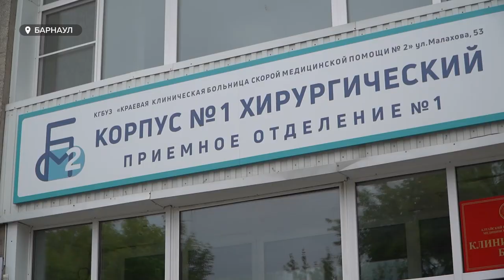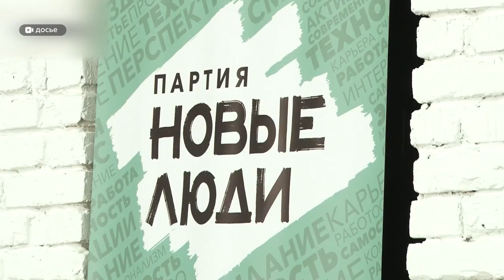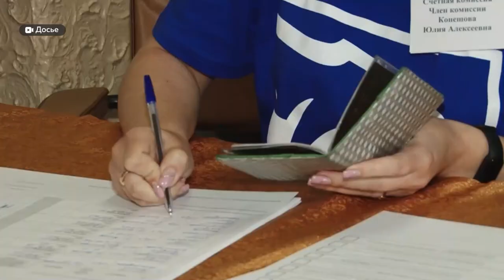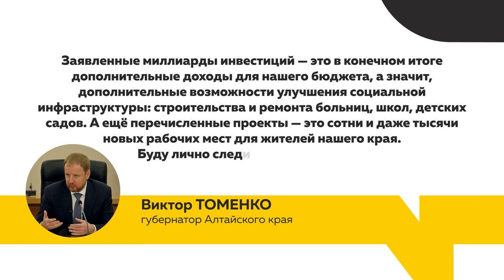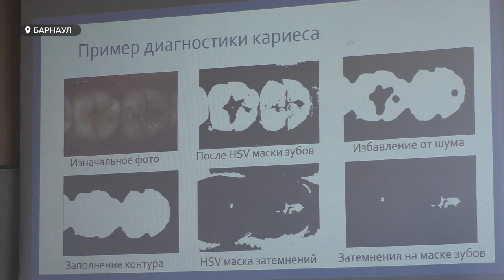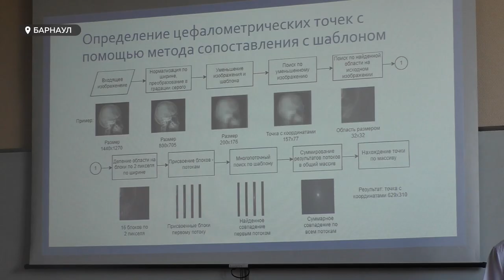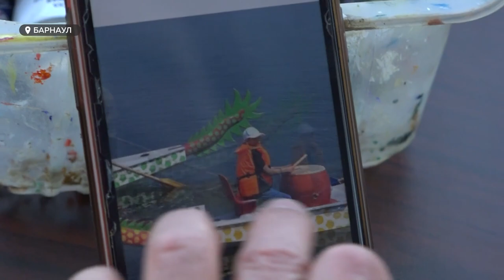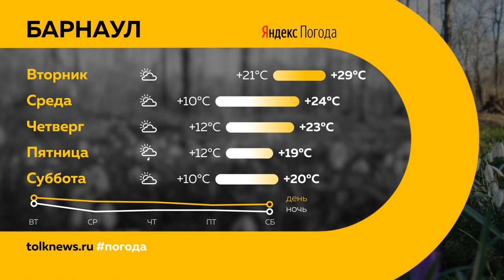"День с Толком". 19.06.2023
Смотрите в выпуске:

00:00 Анонс
00:48 Паводок в крае
01:18 Виктор Томенко рассказал о новых выплатах медицинским работникам
03:14 Какие кандидаты примут участие в выборах губернатора Алтайского края
07:47 На ПМЭФ Виктор Томенко договорился о крупных проектах для региона
11:21 Предварительные итоги выпускных экзаменов
13:02 Необычные дипломные работы представили айтишники Алтайского политеха
15:30 Сотрудники Росгвардии провели для школьников день открытых дверей
17:46 Алтайские художники провели пленэр на гребном канале
21:08 Погода